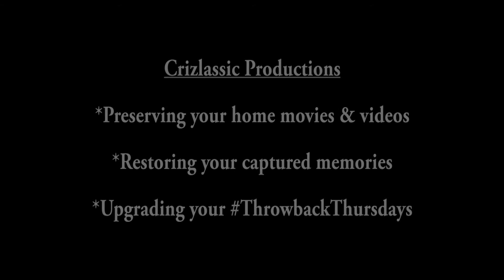The Throwback Video Service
Crizlassic Productions can take your home videos movies and convert them to DVD and/or digital video files!

We currently accept VHS, VHS-C and Hi-8/Digital 8 tapes for conversion. We can also edit any digital video files or DVDs.